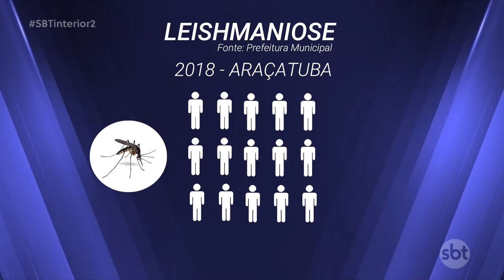No primeiro semestre do ano Araçatuba registrou quatro casos de leishmaniose e três mortes